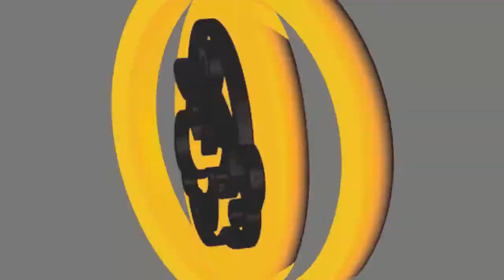EASTEREGG GTAV - ZELDA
Fala ai galerinha voltando com os EASTER EGGS no canal e hoje temos um dos maiores JOGOS da NINTENDO sim é isso mesmo ZELDA, como assim? huahauhuahu sério confere ai!

Galera muito obrigado pois cada passo que o canal da é por conta da ajuda de vocês muito obrigado a todos.

Skype: Mario_Games_2012
PSN: FBOAVENTURA

▁▂▃ link do formulário A. N. D. ▃▂▁